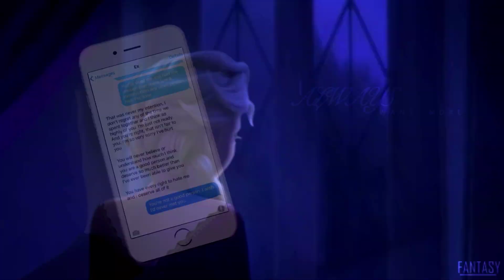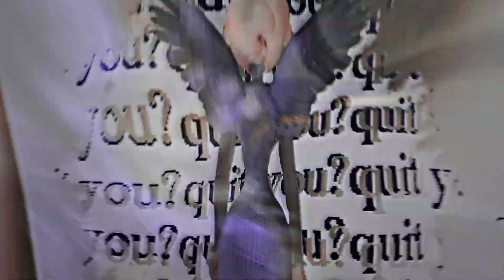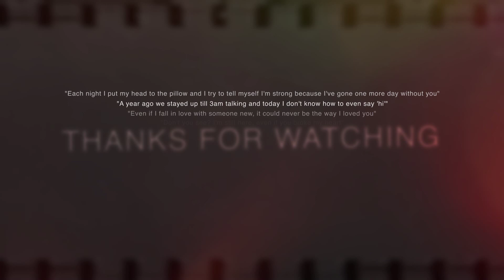Quit [Full Quote MEP]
Finally after months of being in the works it is completed and looks absolutely amazing! Thank you so much to everyone that joined and completed their part.
A BIG thank you to Dreamcatcher 2 for completing two fantastic parts in this video in a short amount of time, granting us this video earlier than later ❤️

Parts

Part 1~ Petit Fantome [Moana & Hans]
" Each night I put my head to the pillow and try to tell myself I'm strong because I've gone one more day without you "

Part 2~ MINE [Elsa & Jack]
" A year ago we stayed up till 3am talking and today I don't even know how to say 'hi' "

Part 3~ xFrozenHeart [Jack & Hiccup]
" Even if I fall in love with someone new, it could never be the way I loved you "

Part 4~ Dreamcatcher 2 [Rapunzel & Anna]
" Don't you see? I'm still here even if you broke my heart "

Part 5~ TheGuardianOfSlashes [Hiccup & Jack]
" A million words would not bring you back, I know because I've tried. Neither would a million years, I know because I've cried "

Part 6~ Angel Dream [Merida & Rapunzel]
" Nothing hurts more than being disappointed by the one person who you thought would never hurt you "

Part 7~ MsMarshmallowMadness [Merida & Nod]
" The worst feeling in the world is knowing you did the best you could and it still wasn't good enough "

Part 8~ wednyly [Lucille & Pitch]
"  I hate it when your mind is telling you to stop loving someone, but your heart can't let go "

Part 9~ Dreamcatcher 2 [Roxanne & Susan/Ginormica]
" I broke my own heart loving you "

Part 10~ DreamDying [Elsa & Hans]
" I keep myself busy with things to do but every time I pause, I still think of you "

Part 11~ charmedpoison [Lucille & Onceler]
" If I could go back to the day we met, I'm sorry, but I would turn around and walk the other way "

Song
Quit - Cashmere Cat ft. Ariana Grande

Once again, THANK YOU. I am so glad it is done and I'm happy with the results